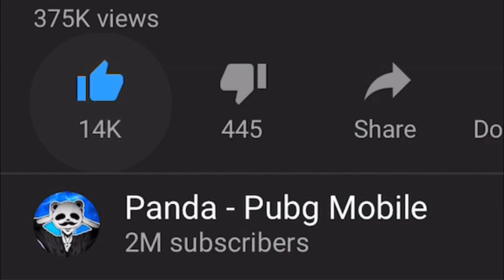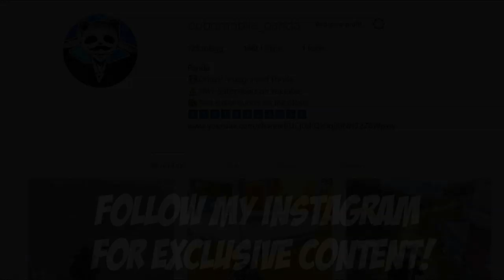AUG THE BEST AR? + AWM RECORD! | 20 KILLS SOLO vs SQUAD | PUBG Mobile 🐼